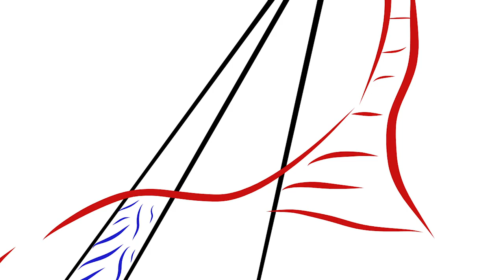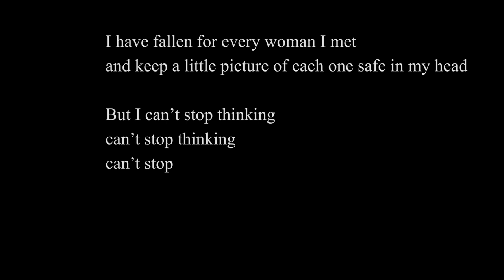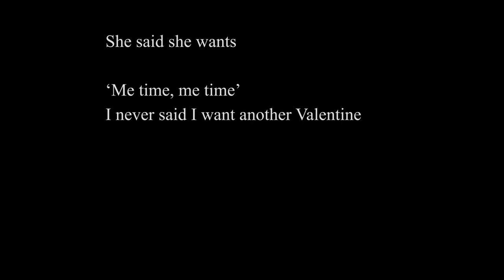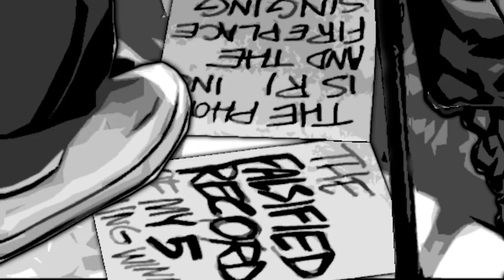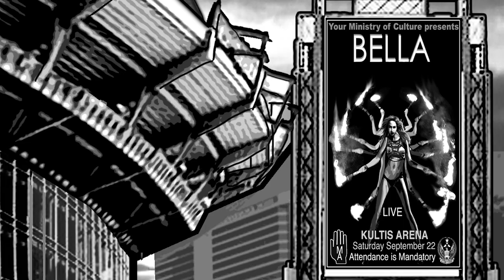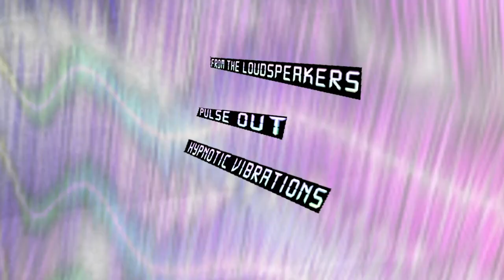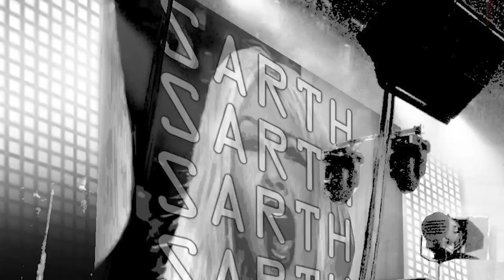The Re-Enchantment of the World - Beautiful Tornado Episode #6, with Michael Patrick Flanagan Smith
Blood harmonies. Ayahuasca. Sleeping on flop house floors... singer-songwriter, playwright and novelist  Michael Patrick Flanagan Smith takes us on a journey from New York to Kentucky via a small 'fairly dangerous' oil town in North Dakota. On the way we hear his metaphysical musings on the the sentience of words, the re-enchantment of the world and the research behind his new novel, based on his raw, travelling memoirs. Plus we get a selection of his latest, covid-era songs, performed LIVE for Beautiful Tornado!!